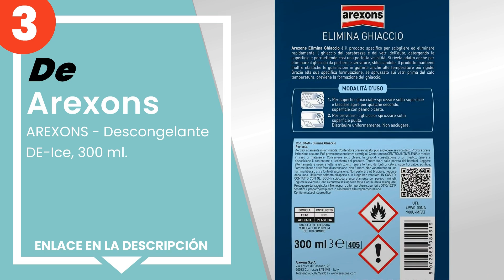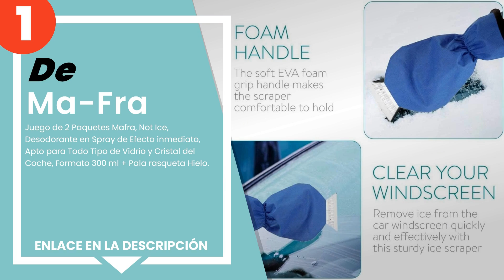Los 3 mejores sprays descongelantes para coches, para eliminar rápidamente el hielo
✋ Aquí están los 3 mejores sprays descongelantes para coches, para eliminar rápidamente el hielo, disponible en el mercado.

 3) AREXONS - Descongelante DE-Ice, 300 ml.

 2) Goodyear 77891 dighiacciante Spray.

00:00 - Intro
00:08 - 3) AREXONS - Descongelante DE-Ice, 300 ml.
00:32 - 2) Goodyear 77891 dighiacciante Spray.
00:57 - 1) Ma-Fra - Juego de 2 Paquetes Mafra, Not Ice, Desodorante en ...